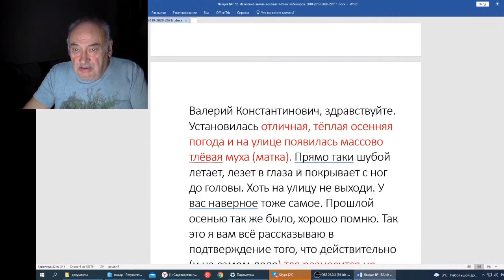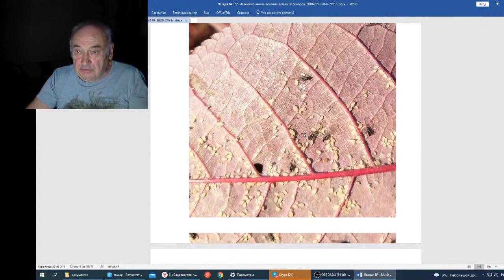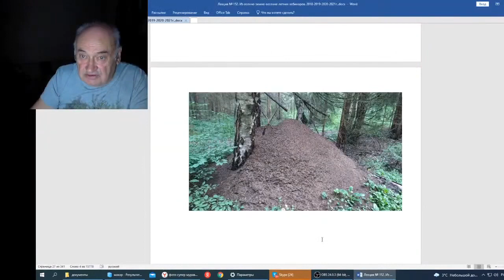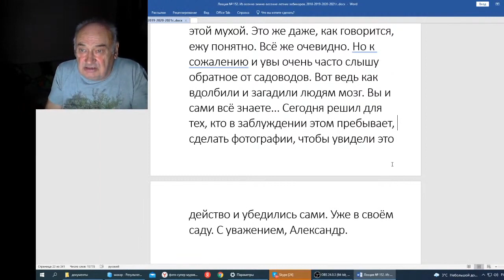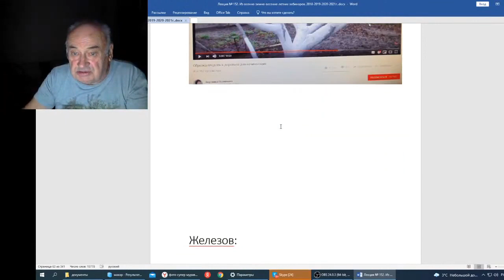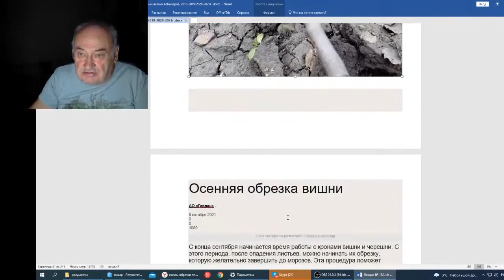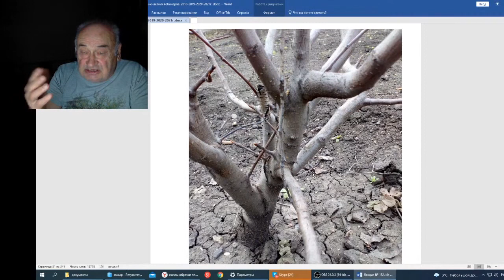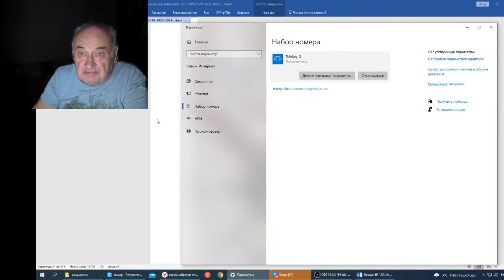Вебинар 152 О распространении тли и еще кое о чем